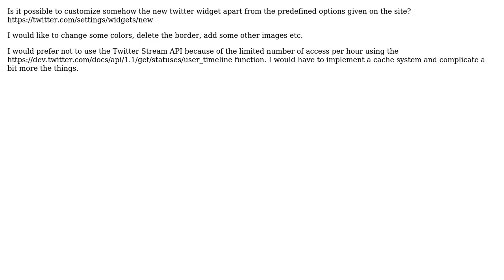Custom twitter timeline widget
With thanks & praise to God, and with thanks to the many people who have made this project possible! You are responsible for your own actions.